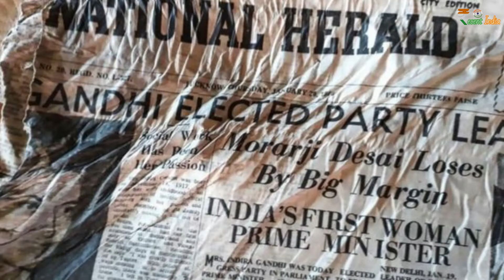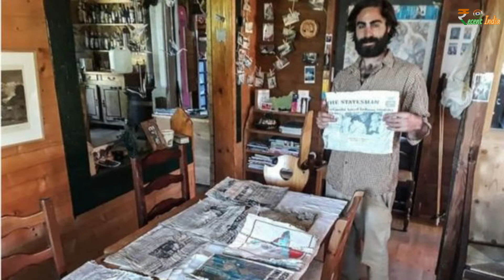55 year old Newspaper found in French Alps Snow | Recent India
The old newspaper found in the Glacier of the Alps in the French Territory. These Newspapers are the remains of Air India 101 flight which crashed in the year of 1966 in Which Homi Jahangir Bhabha also died.